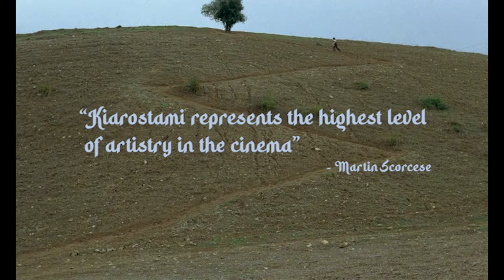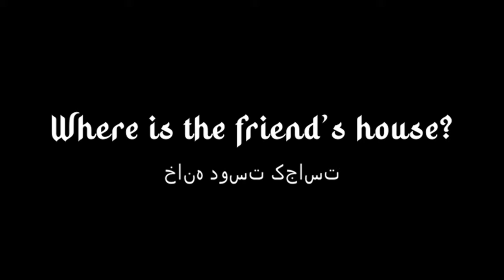Where Is The Friend's House? Trailer | Khane-ye doust kodjast? | Abbas Kiarostami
One of the finest films in the history of cinema about innocence and friendship. Where is the friend's house by Abbas Kiarostami needed a decent trailer online for a larger audience. So here I made it.

Have fun. The film is manifold times better than this trailer. Go watch it!